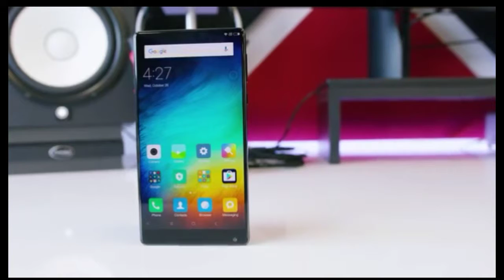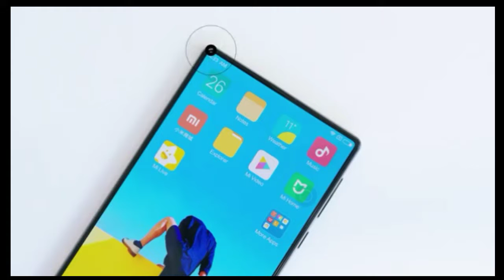Unboxing xiaomi mi mix! Bezel-less phone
Unboxing Xiaomi mi mix indonesia

Komentar jika ada yang ganjil/genap